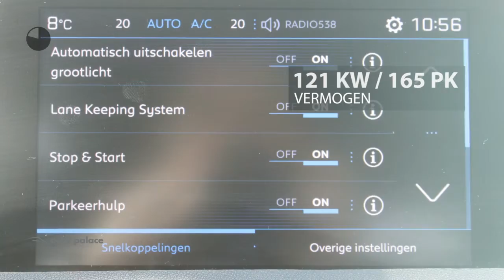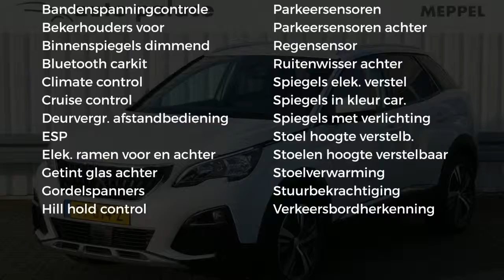Peugeot 3008 1.6 165PK AUTOMAAT ALLURE, NAV BY APP!